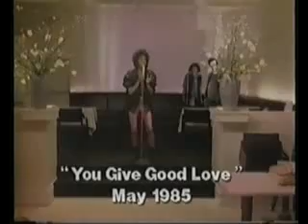The Bodyguard (1992) - Interview - Part 1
Whitney Houston and Kevin Costner get interviewed on MTV's The Big Picture - Special Edition in 1992 for their new movie coming out called "The Bodyguard". They dicuss their characters, the plot of the movie, what it was like working on the set, with the cast, and the music of the movie.